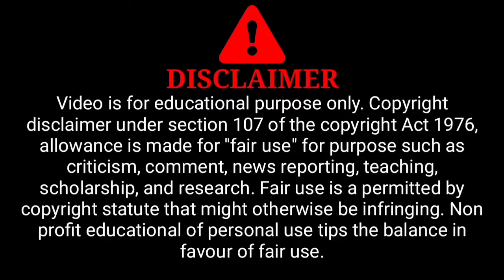Kyu Bani ye ladki R*ndi | Hindi